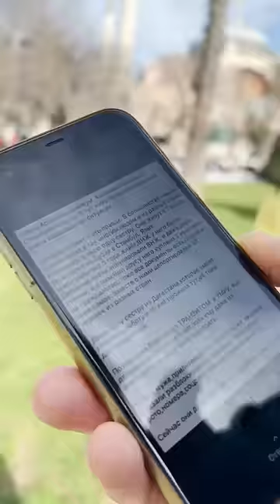Где исламизация в Турции? [18+]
18+ НАСТОЯЩИЙ МАТЕРИАЛ (ИНФОРМАЦИЯ) ПРОИЗВЕДЕН, РАСПРОСТРАНЕН И (ИЛИ) НАПРАВЛЕН ИНОСТРАННЫМ АГЕНТОМ ПЬЯНЫХ ГЛЕБОМ ВАЛЕНТИНОВИЧЕМ ЛИБО КАСАЕТСЯ ДЕЯТЕЛЬНОСТИ ИНОСТРАННОГО АГЕНТА ПЬЯНЫХ ГЛЕБА ВАЛЕНТИНОВИЧА